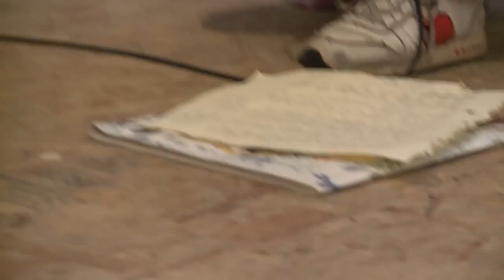Marisa Takal at SFAQ + Ladybug House 2 Night Event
Marisa Takal reading at SFAQ (Project) Space and Ladybug House 2 Night Event. Two nights of back to back performances and poetry by artists from the Bay Area and LA. 6/25/15
Ladybug House is an artist run space in San Francisco’s Chinatown. We host events, have monthly art openings and hold a wide array of artists books/zines.

SFAQ (Project) Space provides a place for its patrons to encounter, discuss, and think about artifacts of contemporary art and culture organized in exhibits and events on film, food, performance arts, visual arts, lectures, and discussions.

Curated by Justin Smith, Taeer Maymon and Mario Ayala with special thanks to Andrew McClintock

Documentary crew: Michael Friedman, Pedro Alejandro Verdin